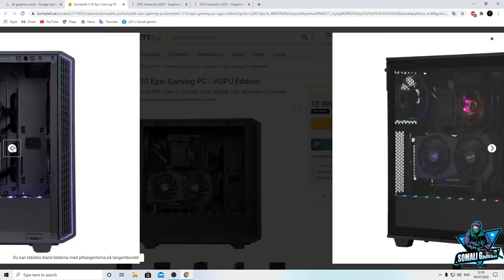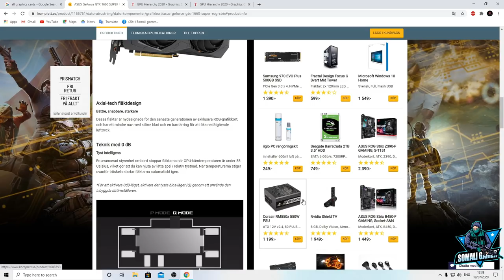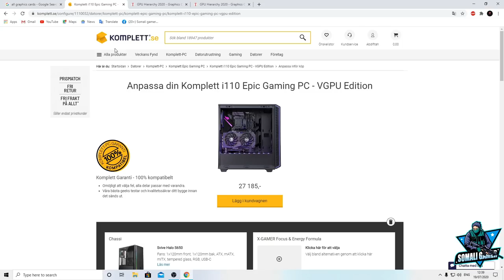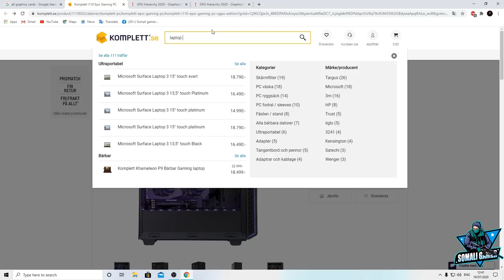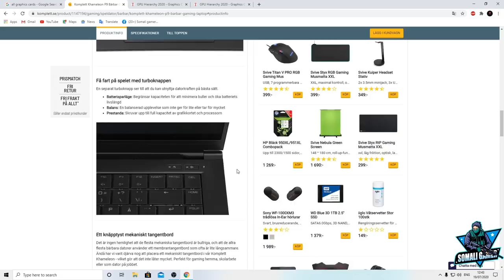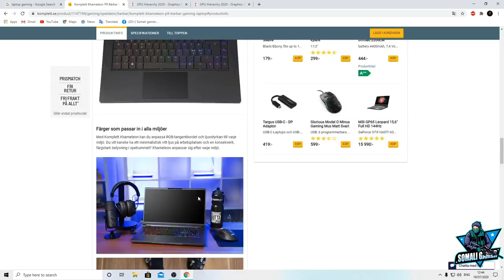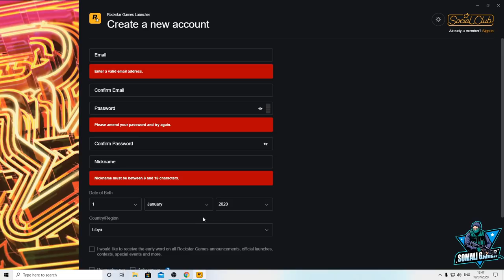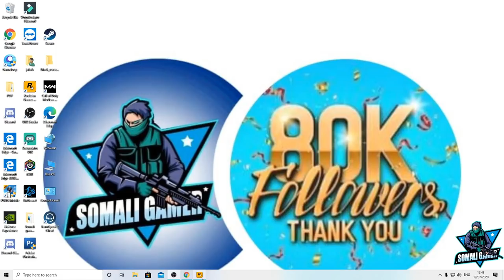PC AMA LAPTOP GAMING UGU FICAN AD SOO IBSAN KARTA IYO SIDE ROCKSTAR GAMES ACCOUNT LOGA SAMEYSTAA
Youtube.com/SomaliGamer